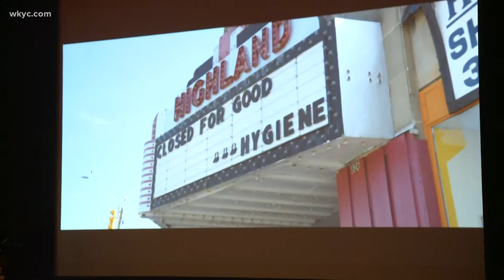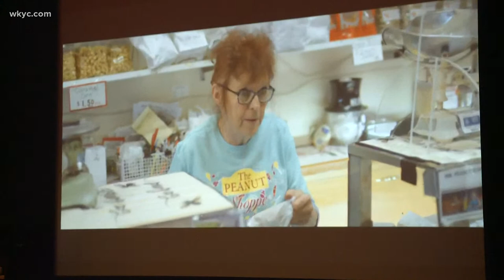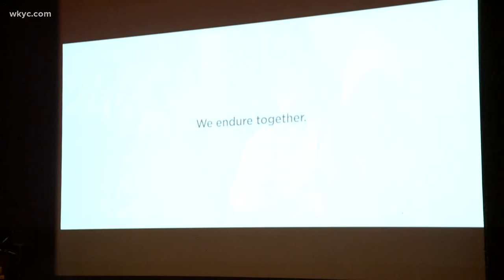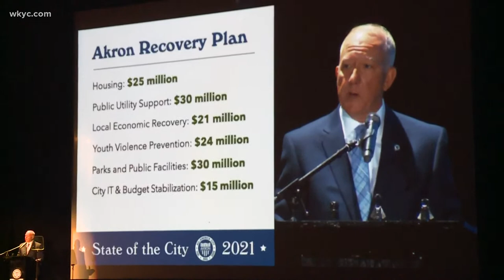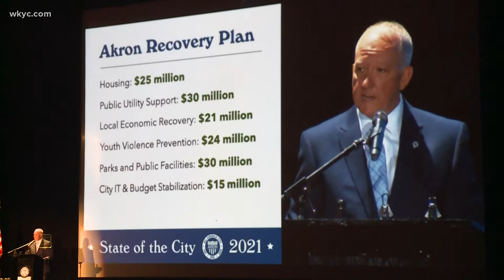Watch live: Akron Mayor Dan Horrigan gives 2021 State of the City Address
Tonight, Akron Mayor Dan Horrigan will deliver his 2021 State of the City Address at the Akron Civic Theatre.

Horrigan had been scheduled to give the speech outdoors at Akron's Lock 3, but the event was moved indoors due to the heat. His remarks come on the same day that Steve Mylett begins his role as the city's new police chief.

During tonight's address, Horrigan plans to discuss the challenges Akron faces as it embarks on a period of economic recovery and systemic change. He will detail his planned initiatives and goals for the City in 2021 and beyond, including Akron's $153 million distribution under the American Rescue Plan.

With COVID numbers surging due to the Delta variant, Horrigan announced last week that Akron is resuming its mask mandate for staff and visitors at all city buildings. The decision came as Summit County’s rate of COVID-19 infection nearly doubled in less than a week and moved the county to the “substantial” level of spread, according to the latest data from the CDC.

Dan Horrigan is the 62nd Mayor of Akron, currently serving his second term.